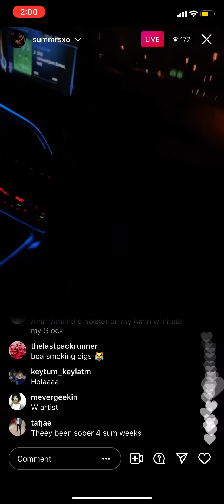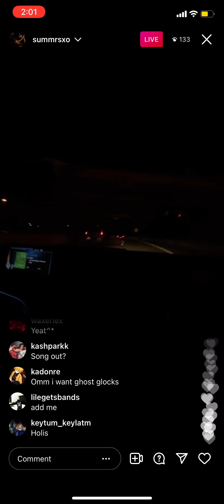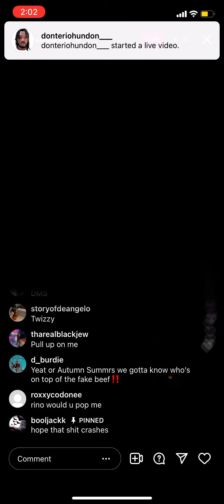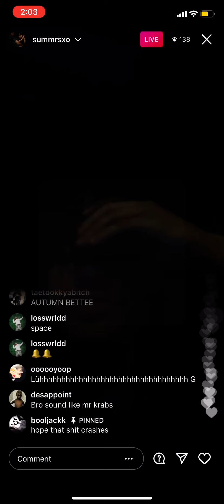Summurs almost crashes his Tesla on live 😳